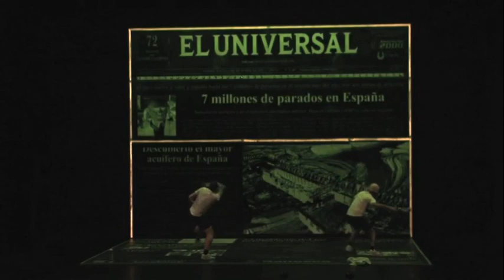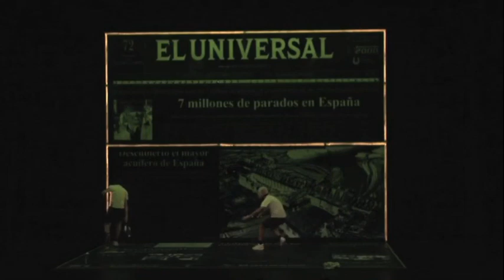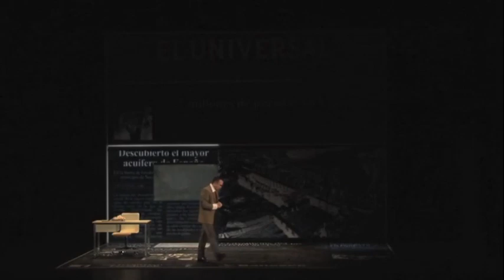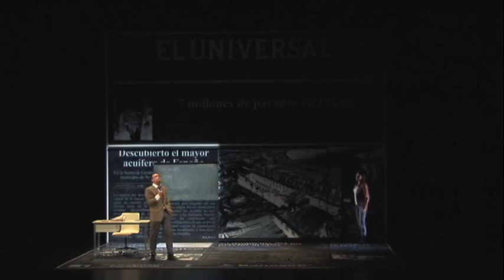ÚLTIMA EDICIÓN, de Eduardo Galán y Gabriel Olivares (Estreno nov 2013)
Escrita en forma de "thriller" y en tono de comedia, supone un homenaje a películas de la categoría de "Eva al desnudo", "Armas de mujer" o "Todos los hombres del presidente" y, por supuesto, a series de investigación como la reciente "Homeland". El final, casi en forma de juego de pícaros, acaba sorprendiendo a todos.